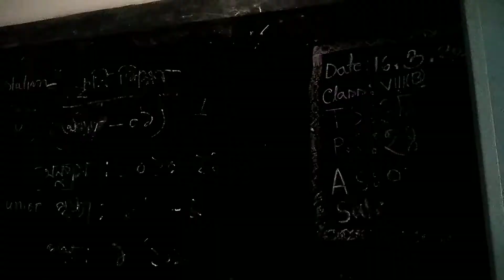মান্নান হাই স্কুল এন্ড কলেজ। my childhood memories 🏫 । my school vlog । sopna's Creation